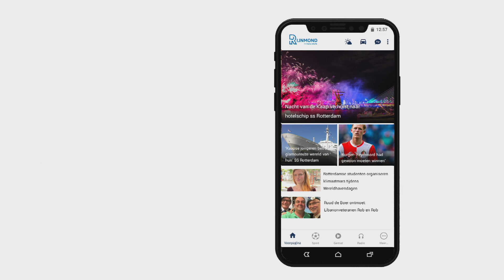Horecaprofessionals positief gestemd tijdens vakbeurs in Ahoy: 'In deze tijd onderscheiden ondern...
Waar er vorig jaar zo&apos;n 16 duizend mensen rondliepen op Gastvrij Rotterdam, hebben ze het dit jaar bescheidener aangepakt: door corona zijn er dinsdag op de horecavakbeurs in Ahoy maar een paar honderd mensen aanwezig. &quot;Heel fijn om elkaar weer te zien.&quot;Horecaprofessionals kwamen samen om een hapje te eten en met elkaar te borrelen tijdens een netwerkbijeenkomst. &quot;Ik denk dat mensen uit de branche hier nu behoefte aan hebben&quot;, laat een bezoeker weten. &quot;Je wilt toch feeling houden met de markt&quot;, vult een ander aan.Het speciale programma komt in een bijzonder jaar voor de horeca. Niet positief bedoeld, want de horeca heeft het behoorlijk te verduren tijdens de coronacrisis. Toch hebben ze op de vakbeurs niet het idee dat dit per se slecht is geweest voor de horeca. &quot;In deze tijd onderscheiden ondernemers zich echt&quot;, laat bezoeker Nieke Stein weten. Zij werkt voor een bedrijf dat bedrijfskleding voor de horeca verzorgt.  InitiatievenCreativiteit blijkt belangrijker dan ooit tevoren. &quot;Het is zeker een moeilijke tijd, maar je ziet dat er ook heel veel leuke initiatieven worden gestart. We moeten elkaar vooral blijven stimuleren met allemaal positieve dingen. De ondernemers onderscheiden zich nu&quot;, vervolgt Stein. Elise Straver werkt voor een bedrijf dat voeding levert aan de horeca. Ook zij vindt het heerlijk om haar collega&apos;s weer te zien. &quot;Concullega&apos;s&quot;, noemt ze het. &quot;Ik zie echt dat er meer samenwerkingen zijn. Ze bedenken leuke campagnes om toch de klanten binnen te krijgen.&quot; Mensen zijn creatief, concludeert ze. &quot;Je ziet dat sommige ondernemers een mooie tuin hebben, die ze normaal alleen in de zomer gebruiken. Nu wordt die tuin overkapt.&quot; Rooskleurig met doornen&quot;Als ondernemer en als mens maak je een ontwikkeling mee in deze fase&quot;, vertelt Edwin Klaasen, een ondernemer die in het zuurdesembrood zit. &quot;Het is goed te doen en vooral heel leerzaam. Je moet vooral proberen vooruit te blijven kijken en niet achterover gaan zitten.&quot; Hij vervolgt: &quot;Wat ik vaak zeg is dat je ondernemend moet zijn in plaats van ondernemer.&quot;Hoewel het geen gemakkelijke tijd is, houden mensen vertrouwen in de toekomst. &quot;Ik ben zeker benieuwd hoe die toekomst eruit gaat zien, maar dat &apos;ie er is, is zeker&quot;, weet Mike Maduro, die vegan-snacks levert aan horeca-ondernemingen. &quot;Misschien niet op het niveau zoals we vorig jaar dachten, maar er is mogelijkheid. Daar word ik wel enthousiast van. Rooskleurig zou ik het dan weer niet noemen&quot;, lacht hij. &quot;Met wat doornen eraan misschien.&quot;